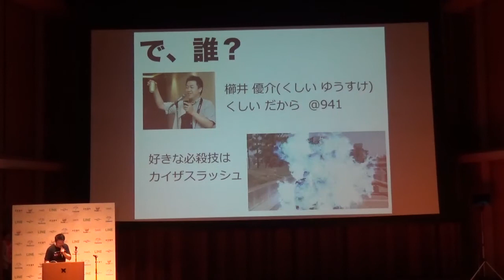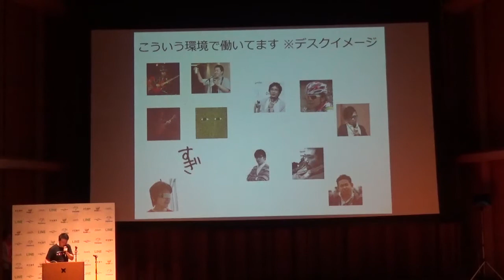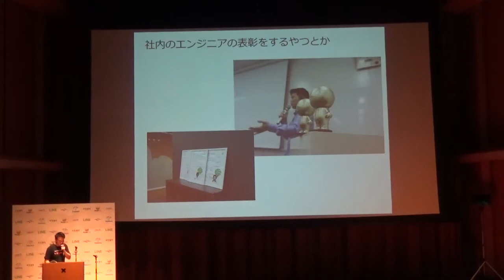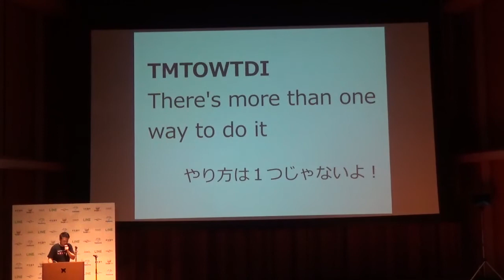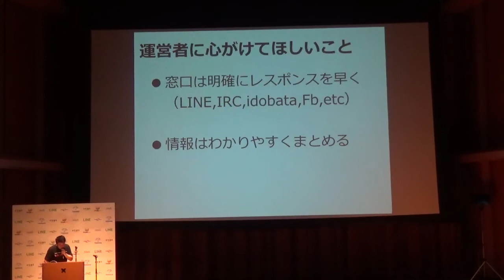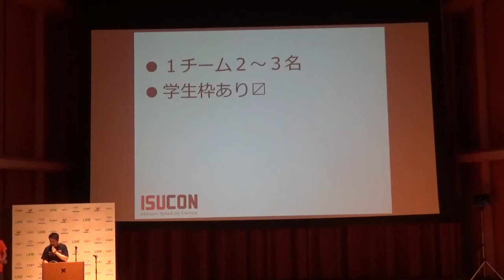LT / 5分で分かる！技術系イベント運用のコツ / 941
© 941
CC-BY-NC